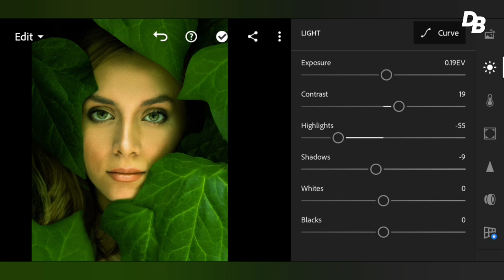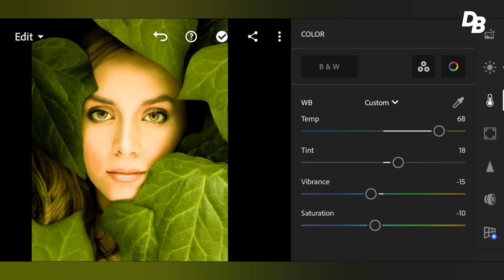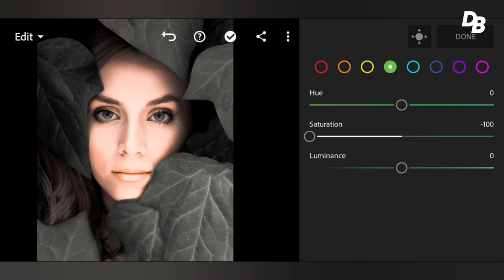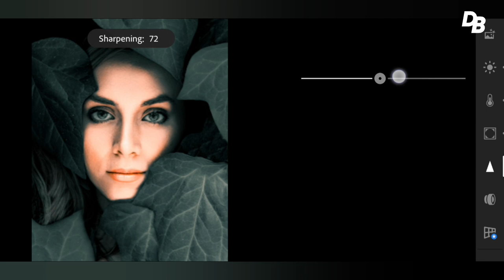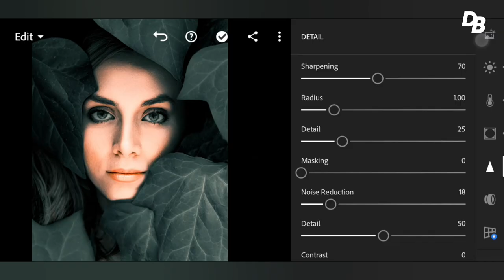Unlit Dark Portrait Photography | Lighroom Mobile presets | Free mobile presets |Mobile Editing